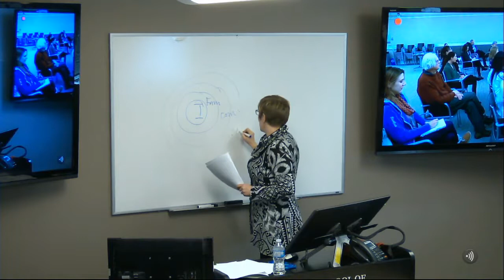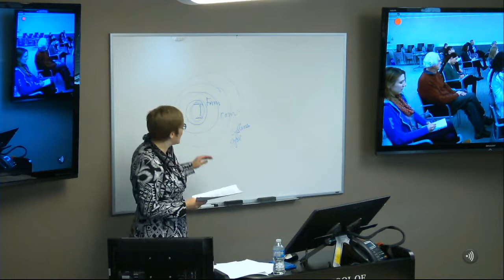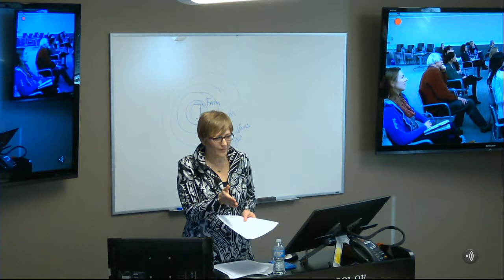JSGS Public Lecture - Traditional Indigenous Governance in Contemporary Society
The signal from the current federal government regarding Indigenous people is one of relationship building, nation to nation partnerships and work on education and language. Although this may be a new script for the non-Indigenous government, it is not news to Indigenous communities and leadership who have been saying this for several hundred years. Not only is it not new, it is consistent with traditional governance principles within natural laws, spiritual laws and even Indigenous man made laws. This lecture will begin to explore what it could mean to institutionalize traditional principles of Indigenous governance in our modern governance processes.